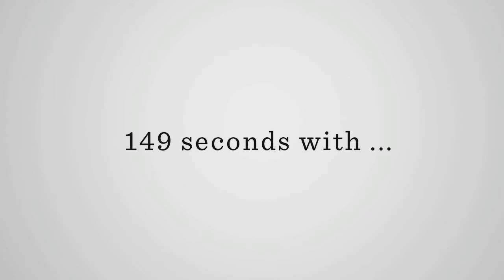Saskia Bruysten in 149 seconds about Grameen Creative Lab / Muhammad Yunus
Saskia Bruysten introduces in 149 seconds the Grameen Creative Lab / Muhammad Yunus and Microcredits.
Grameen Crative Lab is a social business and was co-founded by peace nobel prize laureate Prof. Muhammad Yunus (microcredits in Bangladesh) with the aim of spreading social business throughout Europe and the world.
and the short video-introduction "Saskia Bruysten, Grameen Creative Lab, in 35 seconds".

99FACES is a website and video-platform introducing movers, thinkers, innovators, visionaries and changemakers in both short elevator pitch format and short interviews.